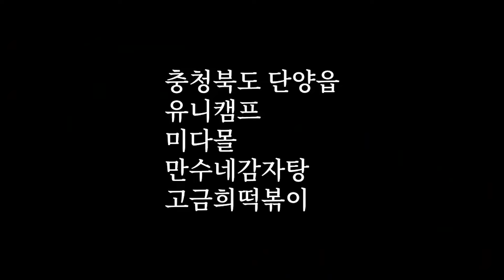[광우극장] 캠핑장 살인사건 (통합본)